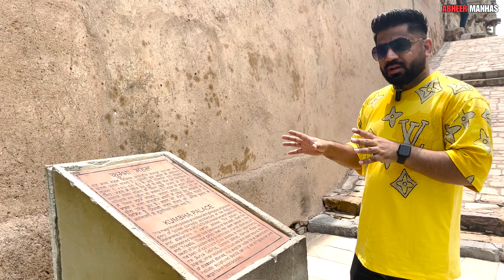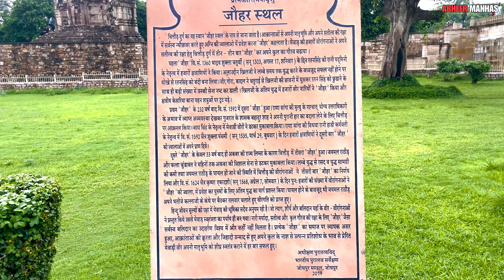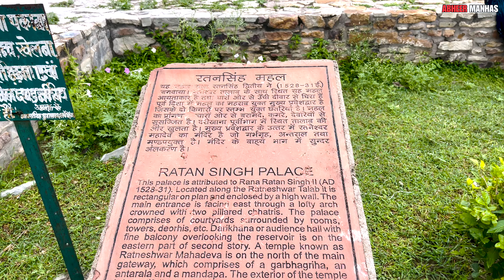Chittorgarh - The Largest Living Fort in Asia EP-5 | Chandigarh to Kanyakumari Road Trip 2024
🛒🛍️MANHAS RETAILER : Shop no 188,Patel Market, Sector-15D Chandigarh